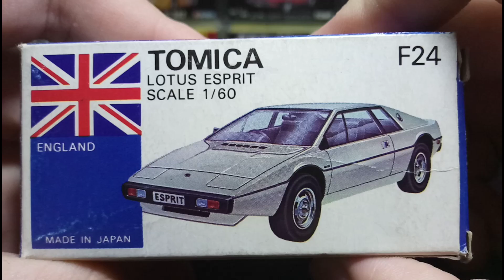(2000 subs special)(日製)(絕版)Tomica unboxing no.F24 Lotus Esprit